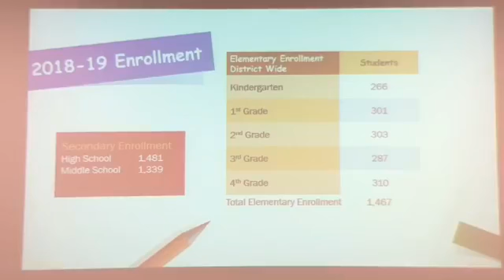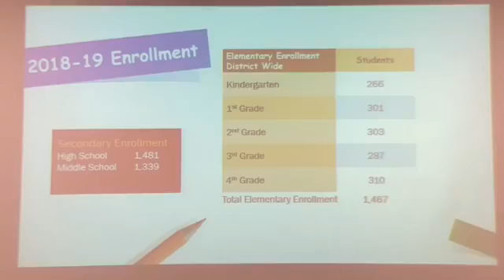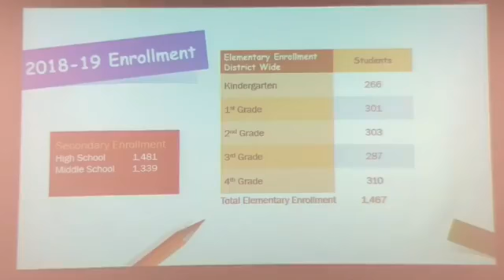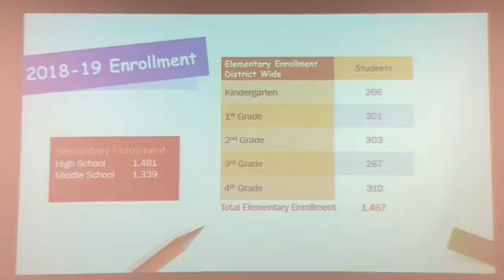School Board 8-25-18